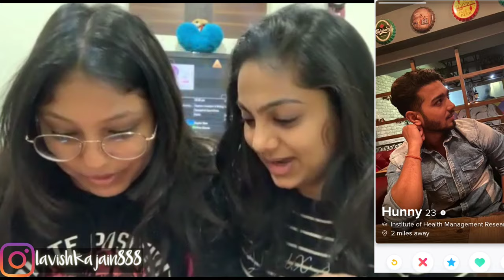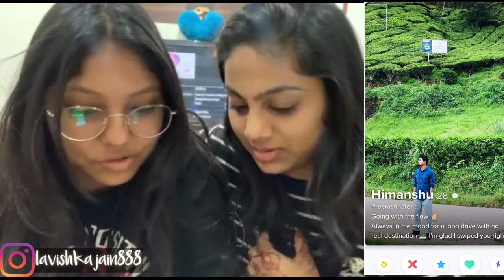😱 Reacting On Indian Boy's Tinder Profiles!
•My Equipments•

Camera - Oneplus6t
Mic - Bought from a store in my city

Editing App :
• Filmora 9
• Kinemaster
• Inshot